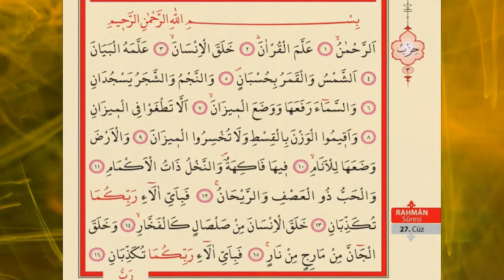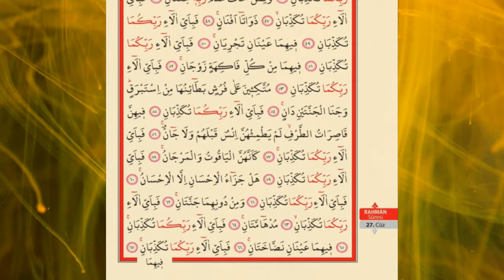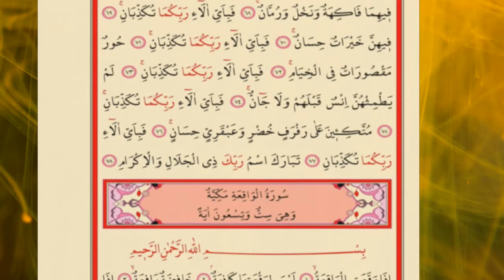RAHMAN SURESİ HIZLI OKUMA - rahman suresi hızlı okuma (kuran-ı kerim sureleri)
RAHMAN SURESİ HIZLI OKUMA
✅🤲📃⏩ TÜM SURELERE ULAŞMAK İÇİN ALTTAKİ LİNKE TIKLAYIN ⏪✅⬇️📃🤲

Rahman suresi hızlı okuma | ok takipli | bilgisayar hattı | | 4k / bu videoda rahman suresini 4k olarak ok takipli şekilde sizlerle paylaştık.

Rahman suresi hızlı okuma (kuran-ı kerim sureleri)  videoda rahman suresi'ni mukabeleye uygun bir şekilde sizlere sunduk.

Rahman suresi hızlı okuma (kuran-ı kerim sureleri).

Rahman süresi hızlı okuma takip hd olarak yükledim..